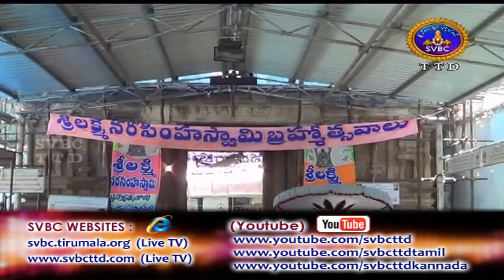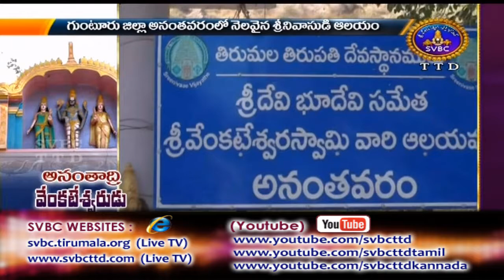Adhyatmika Viseshalu 9am | 25-02-18 | SVBC TTD